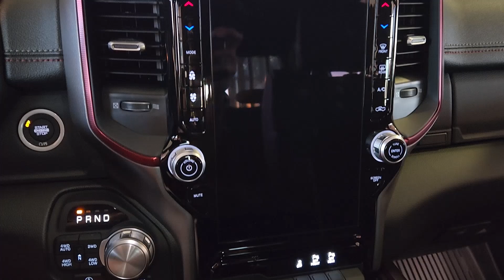2025 Ram 1500 Rebel Richardson, Dallas, Garland, Plano, Addison TX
New 2025 Ram 1500 Rebel available at Richardson CJDR located in 1321 Central Express Way, Richardson, TX, 75080. Servicing the Richardson, Dallas, Garland, Plano, Addison area.
Please mention the stock SN602217 when you contact the dealership for this vehicle.

Picture yourself in the  2025  Ram 1500. The Ram 1500 strikes the perfect balance between tough strength and passenger comfort. Its fuel efficiency, impressive towing capacity, and safety features make it your go-to vehicle. The following are some of this vehicles highlighted options: Heated Steering Wheel
, Apple Carplay®/Android Auto®, Wireless Charging Station, Navigation System, Keyless Entry, Satellite Radio, Bed Liner, Adaptive Cruise Control, Back-Up Camera, Fog Lamps. Relax and enjoy getting the job done right in the strong and dependable Ram 1500. Come in for a test drive.